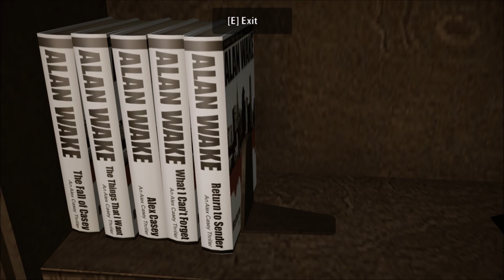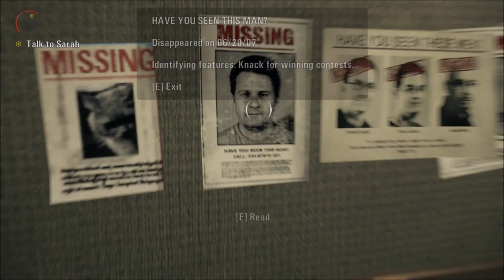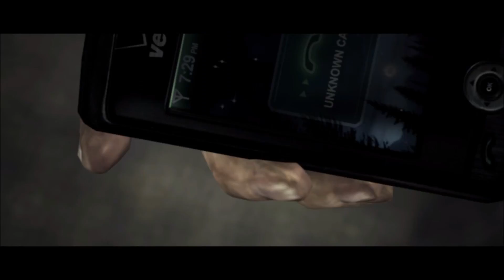Taken | Alan Wake [Part 3]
A lost wife is a powerful motivating factor.

Opening: A Writer's Dream - Petri Alanko
Ending: Tom the Diver (Collector's Edition Exclusive Mix) - Petri Alanko